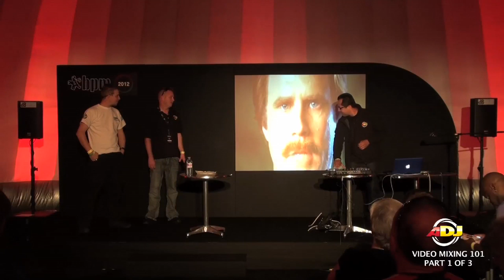American DJ Sponsored Seminar "Video Mixing 101" From BPM 2012 (Part 1 of 3)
Brian S. Redd, DJ Etronik and Andi Crampton discuss the latest trends in the growing genre of DJ Video Mixing.